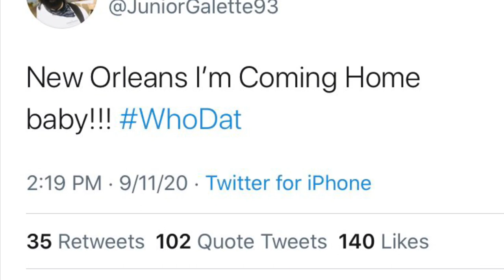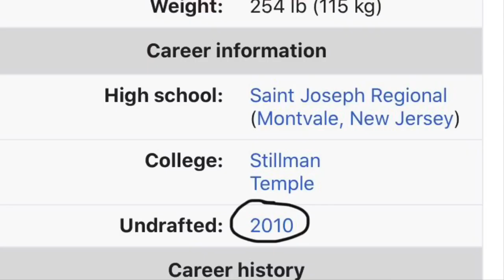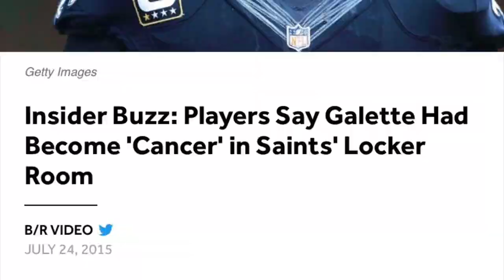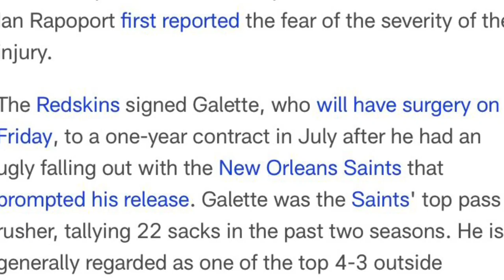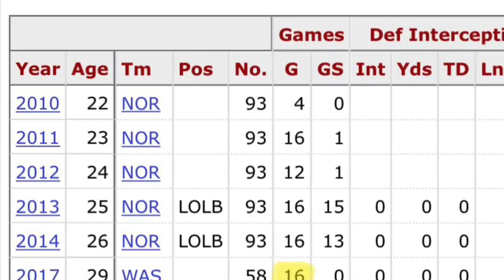What happened to Junior Galette?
This video is about the upbringing and career of former Saints linebacker Junior Galette. How he went from being one of the most loved Saints players to one of the most hated in a blank of an eye. I don’t own any of the music, pictures, or video clips.